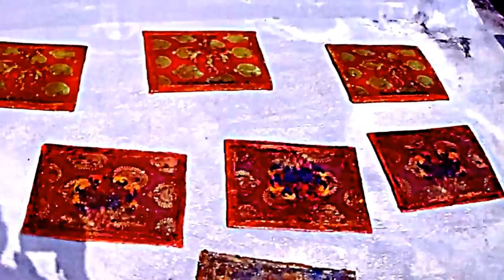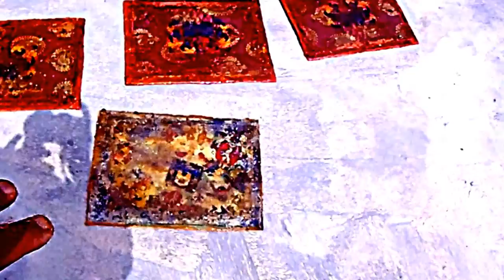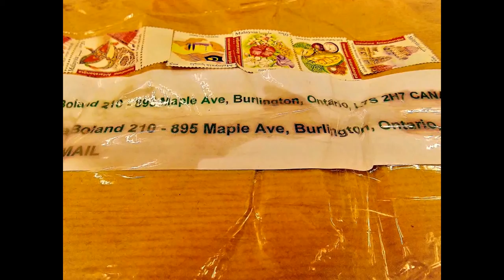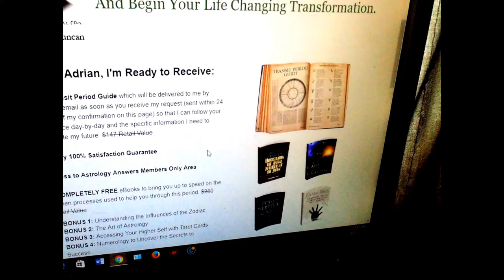THE BK 25 - PROJECT #30071935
THE MA BOLAND DESIGN PROJECT
#30071935 HESSENMAMA

The MA BOLAND Project began in an off the cuff remark that it was Gitty’s 82 Birthday and would it not be nice to do something special for this remarkable woman. I had known the Boland family for years at 60 via the families’ connection – I have known them per-sonally for 40 years. But as GB and I discussed the process – I was showing her fabrics – saris etc. that I had seen and as a souvenir I had made a shirt – that triggered a wow from GB I quite like the Pink and Orange combo.

So that started out a simple – request for a 72 x 40 inch table cloth. That became 18 yards of fabric – 2 table clothes – 4 runners – 10 napkins. Then the conversation became OMG – we have to have table mats to protect the fabric. As this was a table cloth culinary disas-ter about to happen – so I thought – just print out 7 mats and laminate them and voila problem solved.. Then I learned that Ma Boland was actually from a very old aristocratic Prussian family – with names like Brigette Suchy Von Weissenfelt & Von Lewinsky and like many Prussian Germanic noble families circa both world wars – the families were stripped off everything – titles – wealth – land etc,

I thought it would be fun to use the family crests and design the Table Mats – as if they were circa 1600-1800. The results are what you see. But getting them to that patina – of age – decadence – aristocratic elegance was work. I had to make everything and I had wanted lots of crystal…like embellishments – that meant I smashed  liquor bottles – and pounded them like a cave man until I had glass dust – shards etc. I used heat – the mi-crowave – chemistry - bleach- hydrogen peroxide – salt etc to break the glass and to get it to gleam.  It worked. The finishing touches are days away.  As I need to set it all in RESIN of a depth between ½ inch to maybe an inch. Yikes 2.2 cm. That meant a lengthy curing time (2-3 weeks) and weight and that meant shipping etc. But it’s a beautiful moment in time – as it will be a fine book ending to a life where her ancestral history comes back to life.

God Bless MA Boland and her children.  Her Birthday has passed but her astrological birthday is 82 days after her date of birth – July 30th 1935 + 82 days =   20 October 2017

So let’s see if all can be done and reach Canada from Malaysia in time. ???

On july 30th in history - :
579 Benedict I ends his reign as Catholic Pope -657 St Vitalian begins his reign as Catholic Pope succeeding Eugene I.